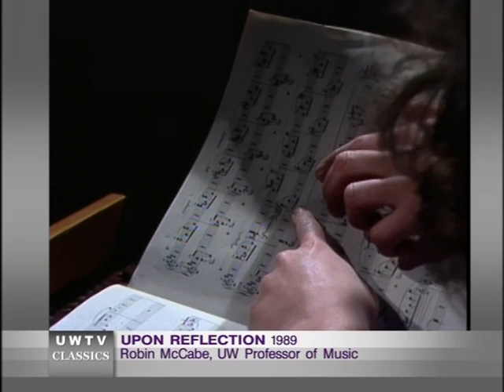Robin McCabe: Expressions of Music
Celebrated pianist and longtime professor of music at the University of Washington, Robin McCabe, shares the secret of her musical genius with Upon Reflection host Al Page. A three-part performance of excerpts from Mussorgsky reveals McCabe's precise technique. She is also joined by a piano student whom she encourages to explore a sense of personal interpretation.